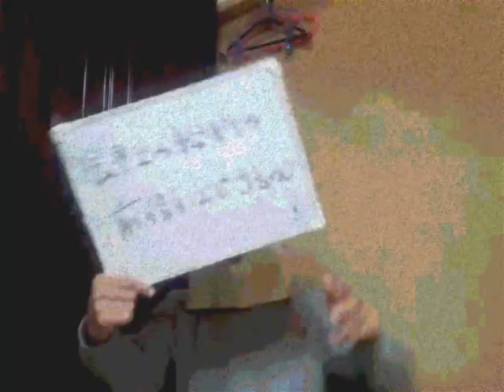会社の給料の前借りはできるのか？？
オリオンの雑学講座

そういうことになります